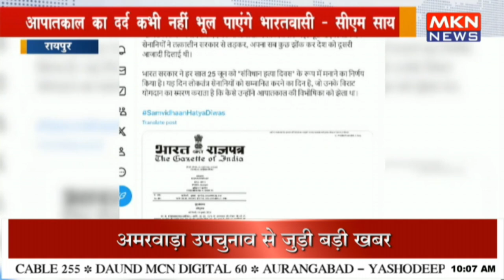आपातकाल को लेकर सीएम साय का बड़ा बयान